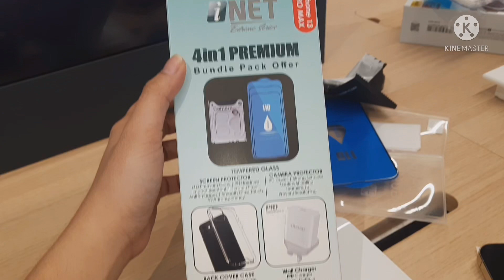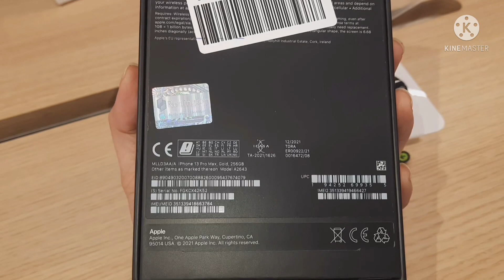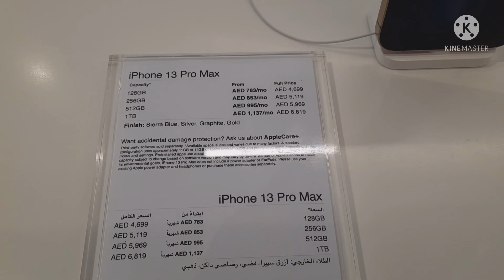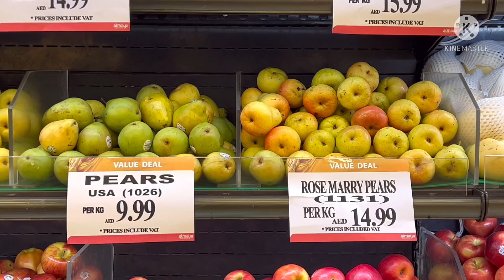IPhone 13 Pro Max Gold (256gb)💖 Unboxing | CameraTest | Price | Tips & Accessories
Hi This is Ellamae Daro.
For todays video we're going to unbox Iphone 13 pro max Gold.

Godbless everyone!